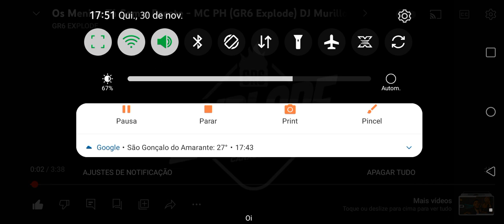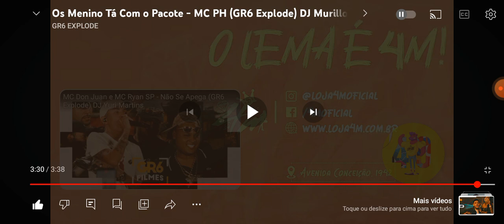REAGINDO OS MENINO TÁ COM O PACOTE MC PH E DJ MURILO E LT E SOLLANO E FRANK